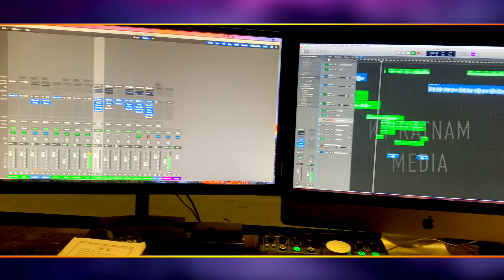SUNDARA NAMAMU New Christian Song | Latest Jesus Songs | Gnana Rekhalu | Satya Yamini | KY Ratnam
Gnana Rekhalu Presents
Lyrics & Producer : Gudeti Purushotham Babu M.A, B.Ed
Singer : Satya Yamini